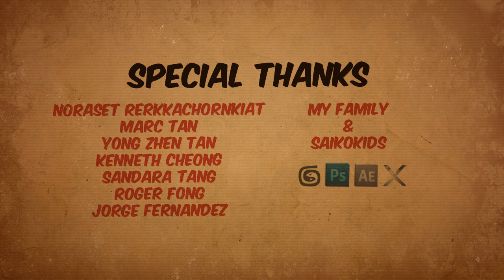World Domination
A short 3D animated clip about an evil villain constructing a robot to take over the world.